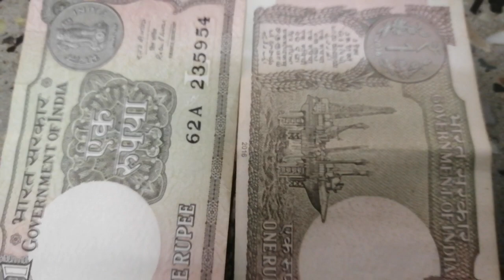1rupee notes not in use